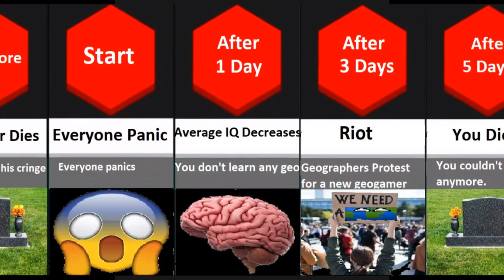How long can you survive without GeoGamer